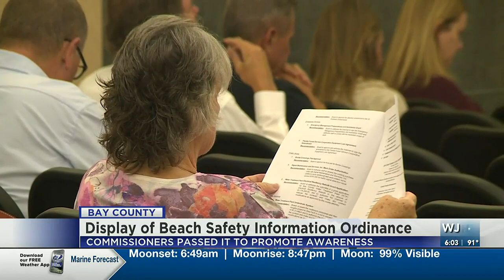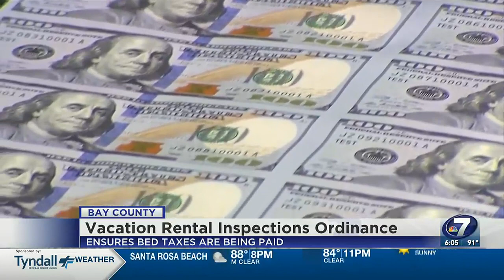Ordinances on beach safety, flags, and rentals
Bay County leaders are taking their beach safety awareness efforts to the next level.